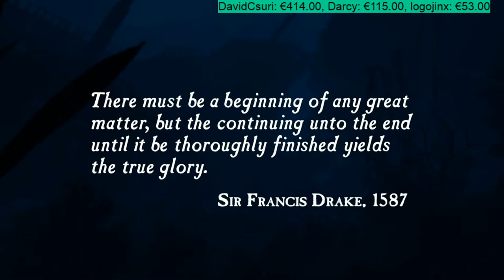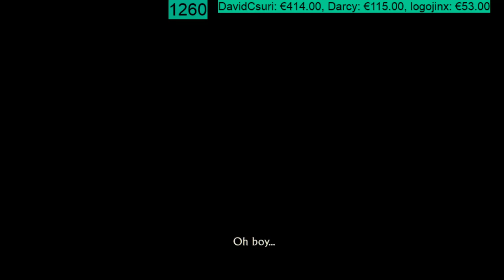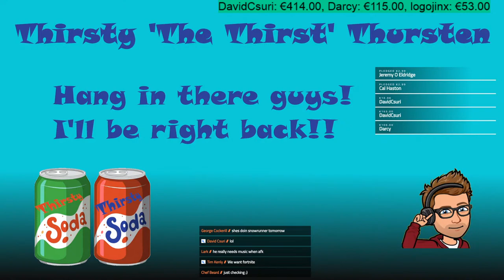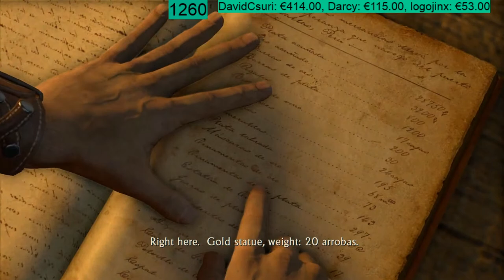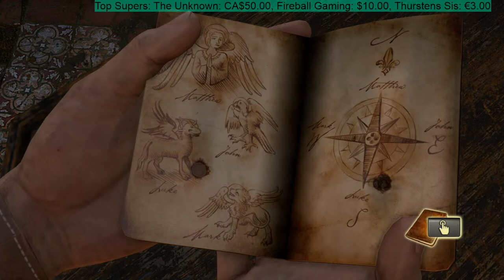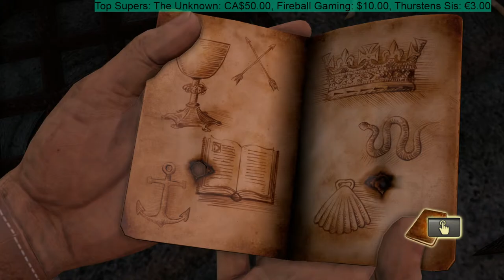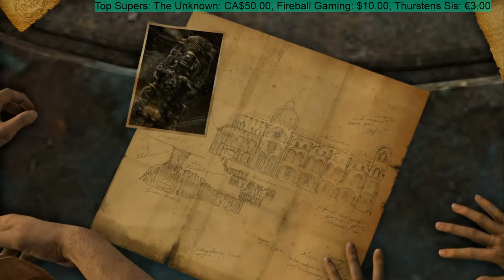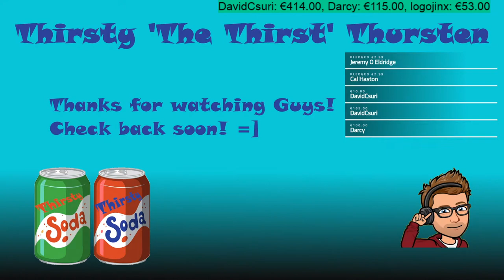UNCHARTED DRAKES FORTUNE REMASTERED COMPLETE PLAYTHROUGH GAMEPLAY | COUCH POTATOES | PLAYSTATION 4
Completed Uncharted Drake's Fortune in 4,5 hours! This is a complete Playthrough, the first official stream in the Couch Potatoes Series, this means Sneaky and I will sit on the couch/chairs play a game, hang out with you guys in chat and MOST OF ALL: Have fun!! 😁😃

🔴 NEW OFFICIAL DISCORD SERVER! JOIN NOW AND KEEP ON CHATTING: 🔴

More BottleCap info further down.

STREAMING SCHEDULE:
Subject to change!!

Bottle Caps?